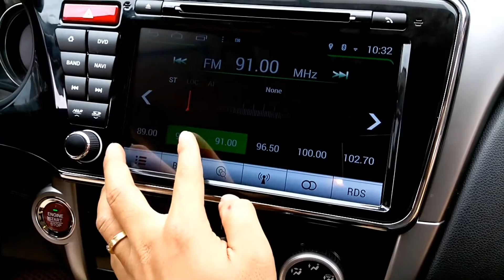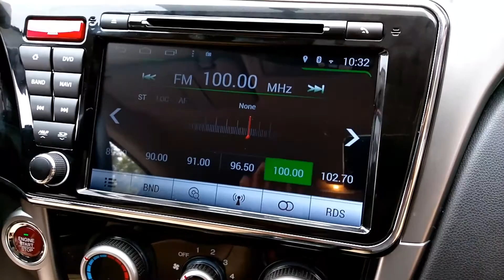Bản sao của Màn hình xe honda city 2015- 2016 DVD S160 androi cao cấp - 0914482183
Màn hình xe honda city 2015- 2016 là DVD S160 androi cao cấp. Chất luợng âm thanh cực đỉnh, thiết kế đẹp từng chi tiết. Đuợc phân phối bởi cty Rambo Việt Nam.